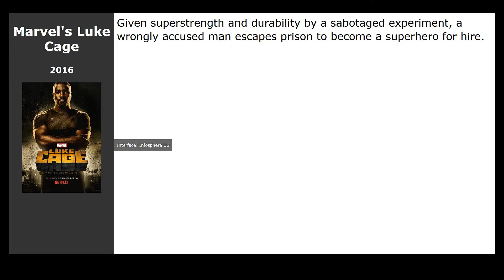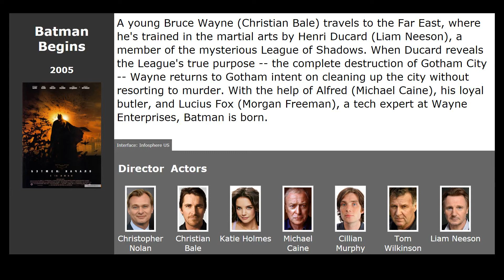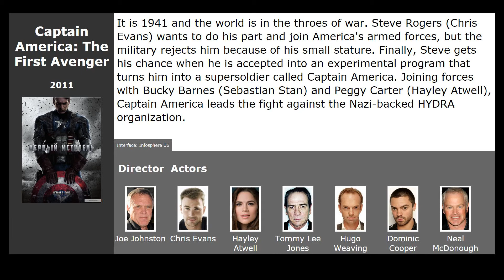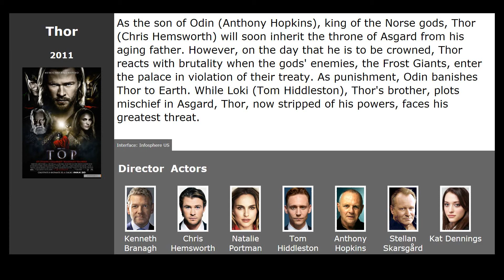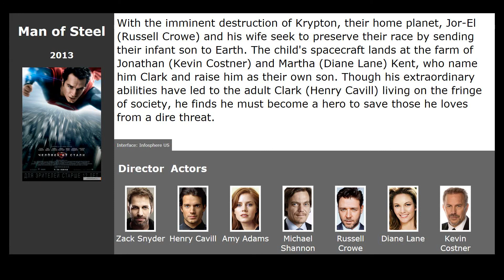Movies like Marvels Agents of S.H.I.E.L.D.: Slingshot (2016)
Movies similar to Marvels Agents of S.H.I.E.L.D.: Slingshot (2016):

00:13 Marvels Luke Cage (2016) / genre: fantastic, action, thriller
00:27 Suicide Squad (2016) / genre: fantastic, fantasy, action
00:48 Wonder Woman (2017) / genre: fantastic, fantasy, action
01:14 Batman Begins (2005) / genre: action, adventure, fantastic
01:57 Captain America: The First Avenger (2011) / genre: fantastic, action, adventure
02:41 Thor (2011) / genre: fantasy, action, adventure
03:14 Man of Steel (2013) / genre: fantastic, fantasy, action